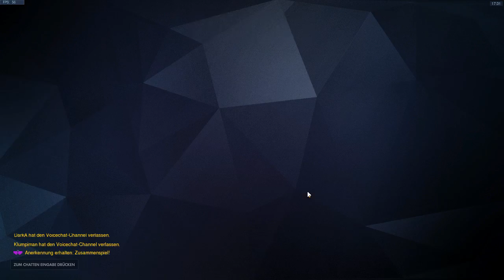Overwatch on Air